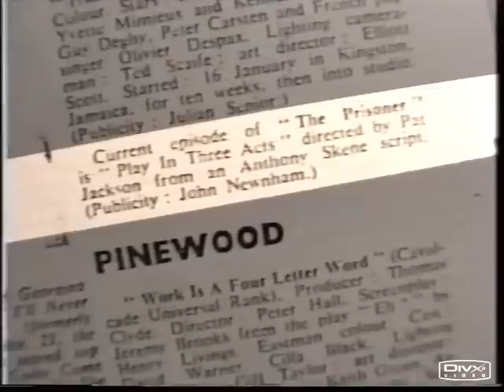THE PRISONER. "A B AND C"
Katherine Kath and Sheila Allen recall working on this episode.